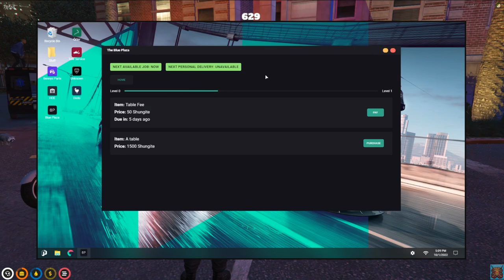Richard G checking at the Morgue and Nunu going off on Ash and Nancy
Richard pulls up to the morgue which is his turf and starts G checking. Then Nunu Arrives and gets into an arguement with Nancy and Ash.